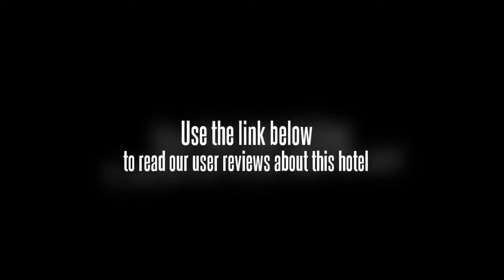BB Villa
All the comforts of home are complemented by the various facilities to suit your individual's needs. Our Villa is similar to a fully serviced apartment, each unit has a separated living room, dining area, kitchen and balcony. We also have ADSL and Wi-Fi covering all areas. Our accommodation is very practical with the emphasis on comfort and cleanliness. We have a newly refurbished 16mtr by 8mtr swimming pool and baby pool, tennis court, fully equipped gymnasium, a lovely garden for relaxing and the bar and restaurant which offers guests a good mix of food and drinks from freshly brewed coffee, simple Thai dishes, light meals to a variety of Western food.